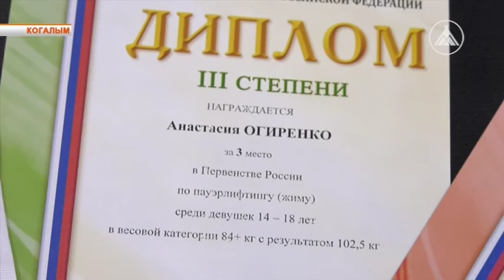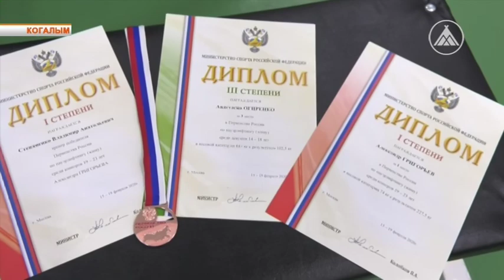Пауэрлифтинг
Триумфом для когалымских спортсменов завершились чемпионат и первенство России по пауэрлифтингу в дисциплине жим штанги лежа. Домой ребята привезли золотую и бронзовые медали.